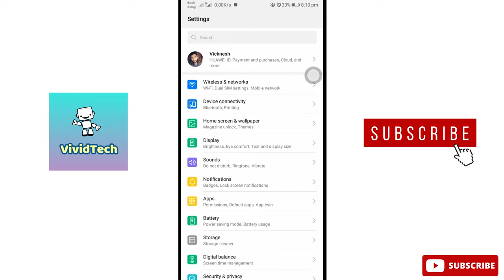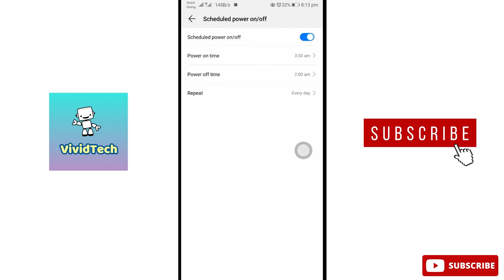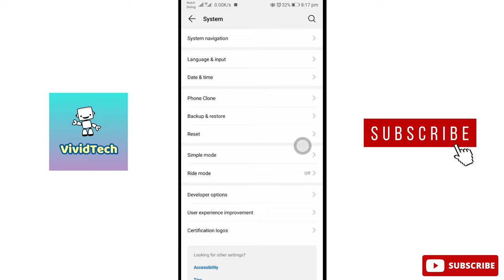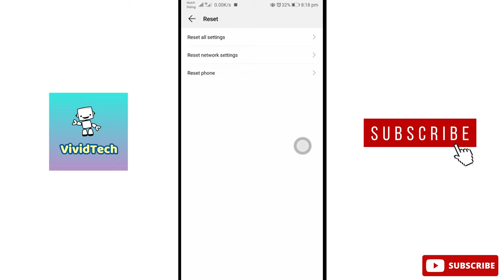How to Fix Phone Automatically Switch Off problem Tamil | VividTech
In this video i am going to show you how fix mobile automatically switch off problems in all android mobiles easy steps to solve explain in Tamil